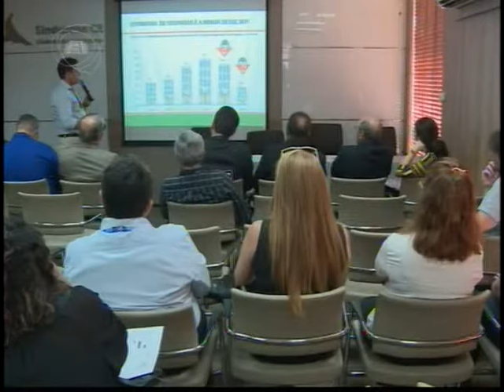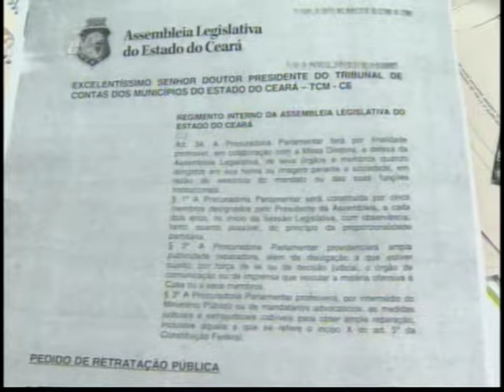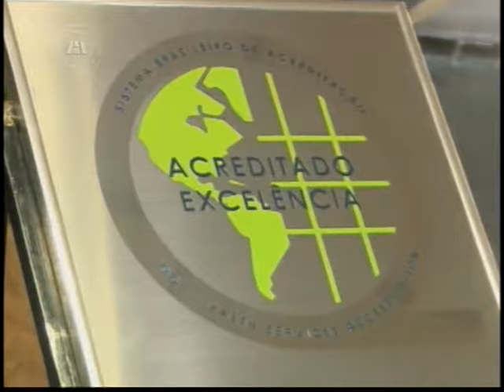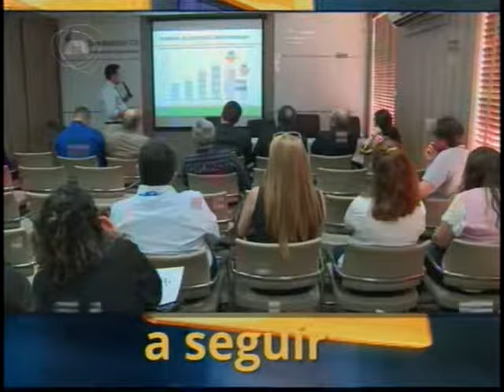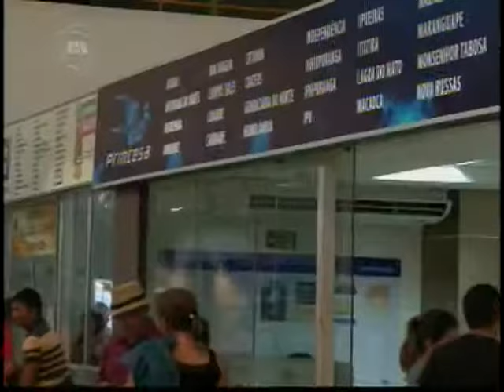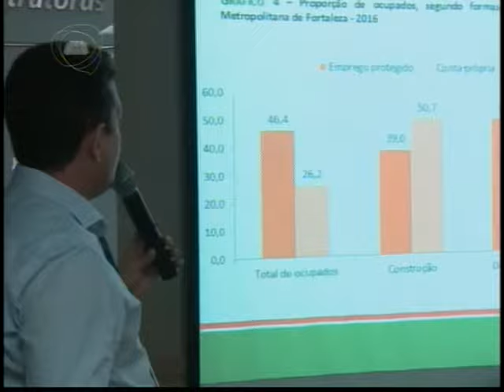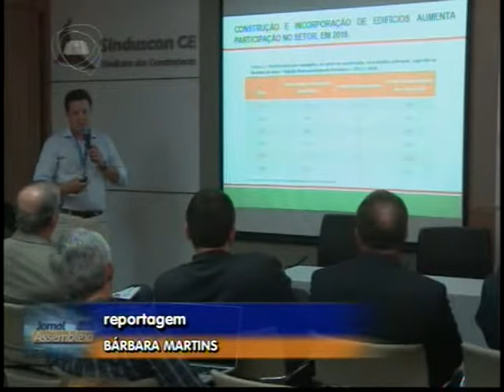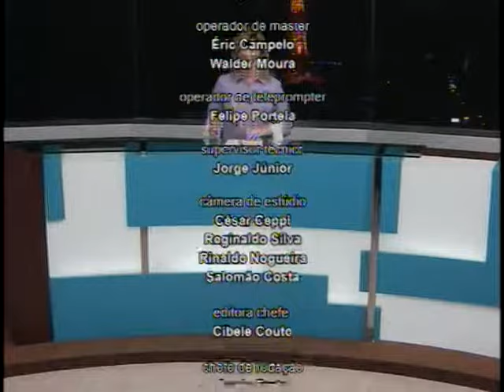TELEJORNALISMO | Jornal Assembleia 24/07/17